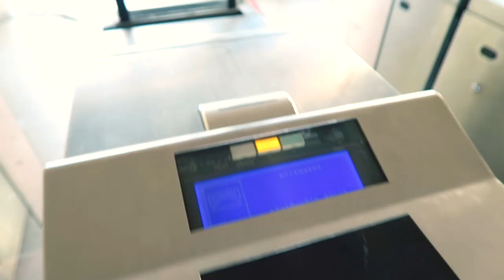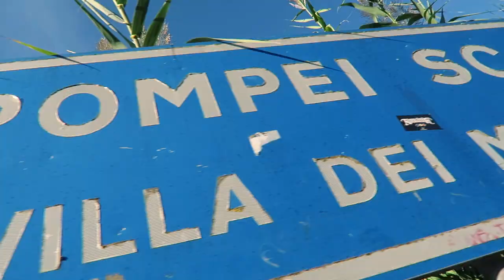ITALIAN VOLCANO 🌋 | DamonAndJo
I skipped school to see Pompeii and Mount Vesuvius, why not?

OUR EQUIPMENT:

CANON G7X
CANON T5I
GOPRO 4